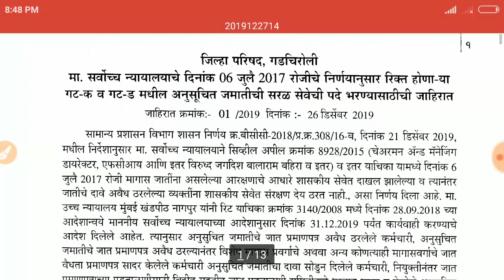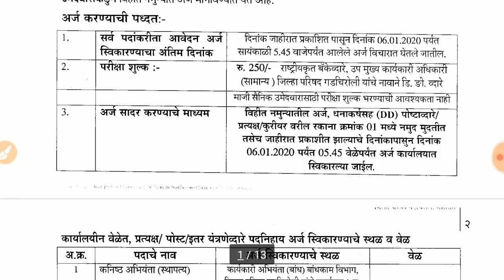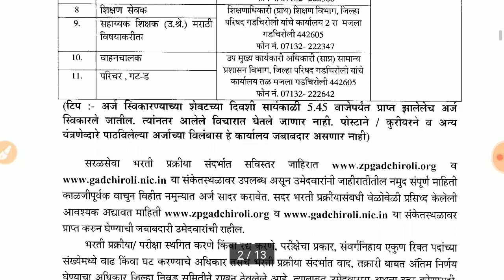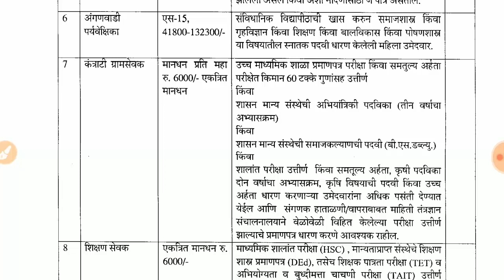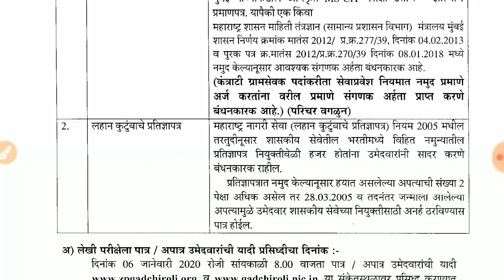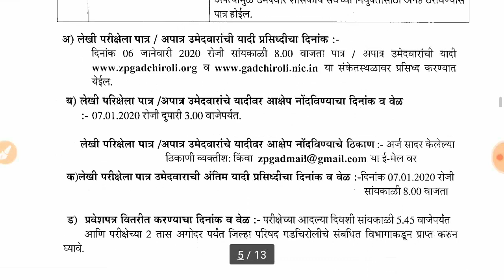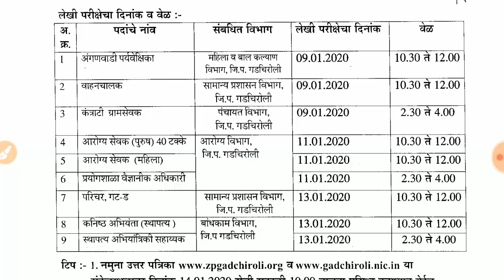जिल्हा परिषद गडचिरोली भरती 2020, जिल्हा परिषद वर्धा भरती 2020 परीक्षा व अर्ज offline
जिल्हा परिषद गडचिरोली व जिल्हा परिषद वर्धा मध्ये ग्रामसेवक,शिक्षण सेवक,औषध निर्माता , अंगणवाडी सेविका, स्थापत्य अभियंता, आरोग्य सेवक पुरुष , आरोग्य सेवक महिला इत्यादी पदांसाठी भरती जाहिरात प्रसिद्ध झाली आहे

Thanks